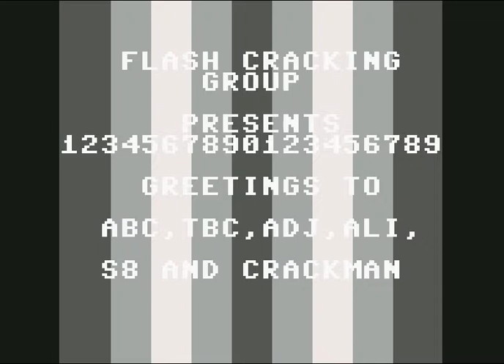fcg intro 24 ! Commodore 64 (C64)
Flash Cracking Group (FCG) Intro 24 ! Commodore 64 (C64)